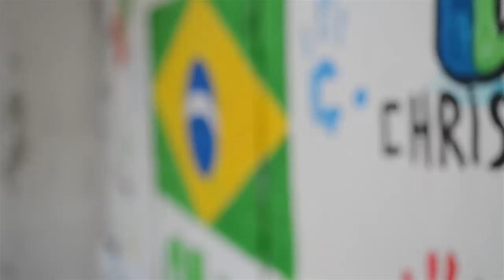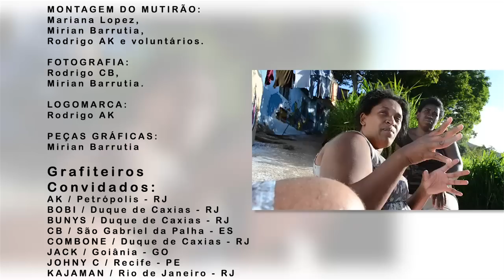Projeto Grafitando com os Anjos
O "Grafitando com os Anjos" foi um projeto que nasceu de um encontro entre a ONG "Brasil pela Dignidade" e o grafiteiro Rodrigo "AK" ... que planejavam inicialmente apenas uma oficina de graffiti dentro da comunidade do Morro dos Anjos (Petrópolis/RJ). A intenção era que os jovens encontrassem um espaço onde pudessem criar, aprender sobre algumas técnicas de desenho e saber um pouco mais sobre artes visuais e graffiti. Com o decorrer das reuniões a ideia foi ganhando forma, e o projeto que nasceu tímido acabou superando todas as expectativas.

Após algumas semanas de oficinas práticas com os jovens dessa comunidade, foi proposto um grande mutirão coletivo para dar nova cara aos becos e vielas desse morro. As crianças, jovens e adultos se entregaram de corpo e alma, vestindo literalmente a camisa do projeto, para pintar grande parte da comunidade de azul ... simulando um grande céu. Para ajudar a completar essa festa grandes nomes da arte urbana foram convidados para fazer seus trabalhos nesses muros.

As paredes azuis, pintadas com a ajuda dos moradores, foram cobertas com desenhos incríveis de todos os tamanhos e cores e o resultado fez todo mundo sentir orgulho de ter participado dessa mudança. Os grafiteiros que vieram de várias regiões do país não pouparam tinta nem criatividade naquele final de semana: AK (Petrópolis/RJ), BOBI (Duque de Caxias/RJ), BUNYS (Duque de Caxias/RJ), CB (São Gabriel da Palha/ES), COMBONE (Duque de Caxias/RJ), JACK (Goiânia/GO), JOHNY C (Recife/PE), KAJAMAN (Rio de Janeiro/RJ), KOSHA (Brasília/DF), NEXTWO (Duque de Caxias/RJ), SE7 (Teresópolis/RJ), TOF (Recife/PE), TUJAVIU (Rio de Janeiro/RJ), WO (Brasília/DF) e ZAZ (Petrópolis/RJ).

Como qualquer projeto independente, essa ação só foi possível com a ajuda de patrocinadores e amigos que se dispuseram a entender o projeto e a importância desse tipo de trabalho: Unimed Petrópolis, Petro Inc, Crim-E Films, Worx, Centro de Defesa dos Direitos Humanos (CDDH), Casa da Empada, Mackenzie Store, Maria Dorminhoca, Cor e Casa, Rabisco Urban Shop e Rodrigo "CB" Fotografia.

Ao terminar esse projeto ficou claro que o legado deixado no Morro dos Anjos é muito maior do que apenas as belas pinturas nas paredes. Cada participante dessa empreitada voltou pra casa com a certeza de que nada é impossível para um grupo que se une num propósito comum. Ficou claro que não é preciso esperar pelo governo, nem pela iniciativa privada, nem por condições ideais de trabalho pra realizar alguma coisa ... se você acredita, você faz ... se vc acredita, acontece.

É nós por nós ... tamo junto!